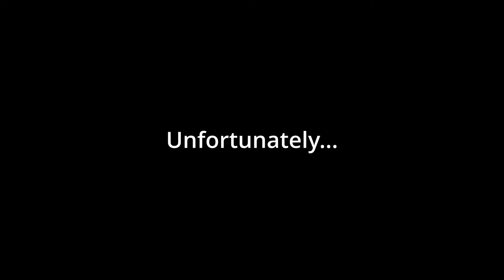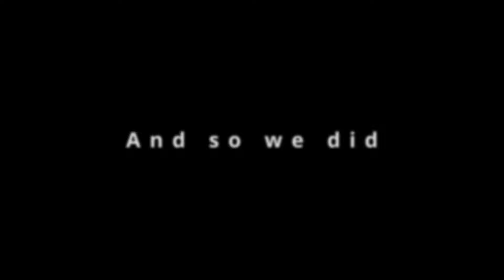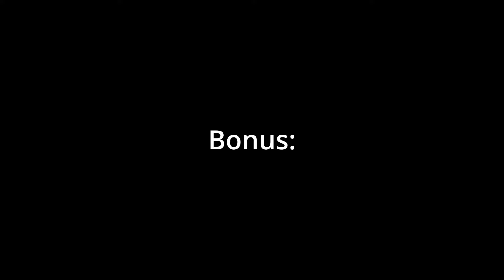HOW WE WON HENS'S DBD WINTER TOURNAMENT! | Dead by Daylight Winter Invitational